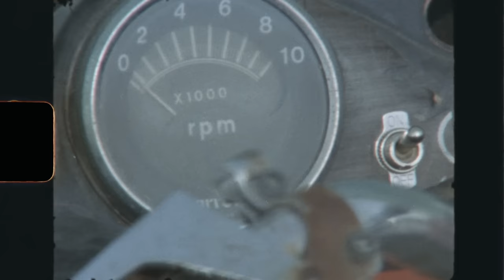Andrina Turenne - LONG WINTER NIGHTS (Official Music Video)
Single from the album BOLD AS LOGS

Director: Gwen Trutnau
Cameras and editing: Kristiane Church and Dylan Baillie
Makeup: Megan Wilson
Shot on Location in St-Malo Manitoba
Featuring the St-Malo Boogie Wheel Club

Arranged and performed by LOGS: Andrina Turenne, Damon Mitchell, Grant Siemens
Produced by Grant Siemens
Engineered by J Riley Hill
Mixed by Steve Christensen
Mastered by Christopher Longwood
Recorded at No Fun Club in Winnipeg, MB
Percussion by Sacha Daoud recorded at Studio Le Cozy in Montreal, QC

Lyrics:
I wanna find some land down by the water
Just a quiet place to hide out with my lover
I want a permanent place to dig my feet into the ground
And hang my hat when the long road gets me down

Long winter nights fade into warm summer days
Lazin’ on the porch until the snow flies again
Watch the sunrise with my baby
Hear the wind telling us stories

I wanna work hard, a hammer and manual labour
Grow some food and share it with my neighbour
Stack up the wood pile and swing an axe around
Sing songs by the fire after the sun goes down

And when I find this place, if I take the leap of faith
May the roots we grow together twist together with such grace
And hold us high when we’re about to drown
And it all feels like it’s crashing down

And find the colours that are missing
Some day